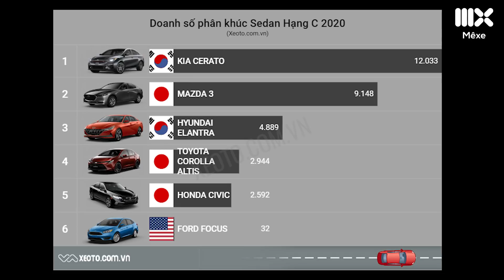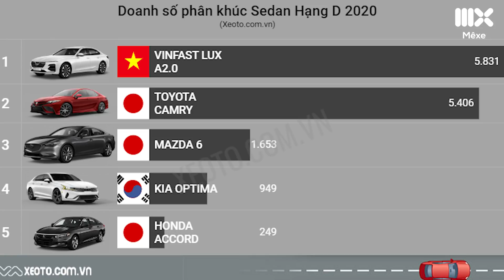Toyota Corolla Altis bán chạy nhất thế giới nhưng ế ấm tại Việt Nam???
Xuất hiện trong Top 10 mẫu xe bán chạy nhất toàn cầu 2020 nhưng 3 mẫu xe này lại bán ế ẩm tại Việt Nam.
Thống trị bảng xếp hạng các mẫu xe bán chạy nhất toàn thế giới trong năm 2020 vừa qua là các hãng xe đến từ Nhật Bản với doanh số vô cùng lớn. Cụ thể, 6 trên 10 mẫu xe đều có sự xuất hiện của các tên tuổi lớn như Toyota, Honda, Nissan trong khi tại thị trường Việt Nam, 3 trên 6 mẫu xe này lại không hề có tên trong danh sách các mẫu xe bán chạy nhất năm 2020. Liệu anh em có đoán ra được 3 mẫu xe này là gì không? Hãy cùng Mê xe tìm hiểu về Top 10 mẫu xe bán chạy nhất Thế giới 2020 ngay trong video này nhé!

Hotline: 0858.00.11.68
Fanpage: Fb.com/KhaleFactory1199

© Bản quyền thuộc về VT MEDIA & MÊXE
© Copyright by VT MEDIA & MÊXE. Please do not Reup